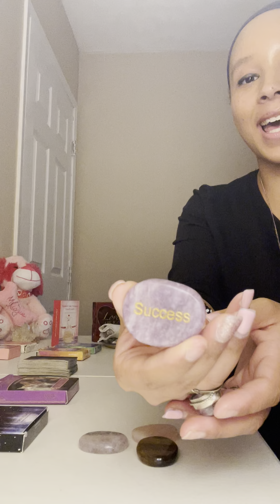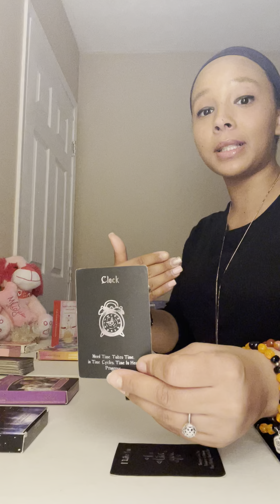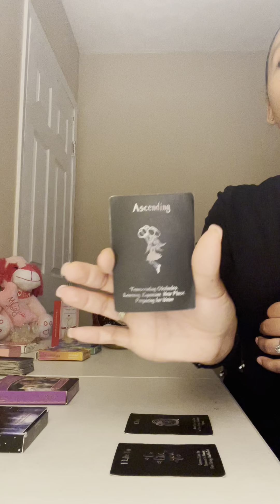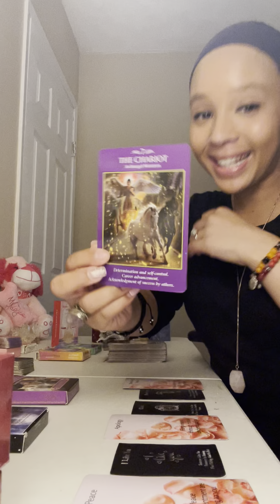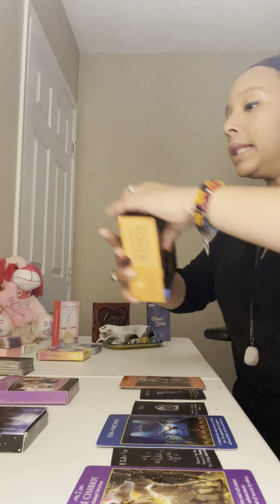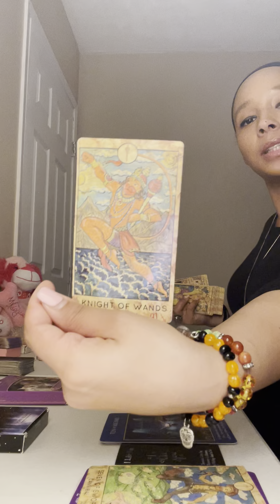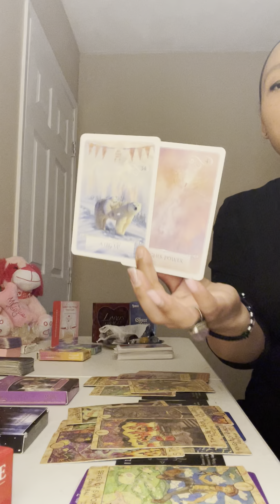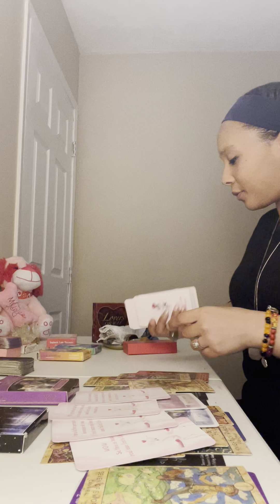Pisces ♓️ forecast￼~Love 💕 | Money 💴 | Career 👩‍💼| This is your soulmate don’t screw up ⬆️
Hello 👋 beautiful Pisces ♓️ 🌞 ,🌚, ⬆️ this is your Monday forecast in love ❤️|money 💰| 👩‍💼|
Remember to only take what resonates and leave the rest to spirit 🦋🙏😊
Id love to have you and you can meet new people to talk with 😆👋